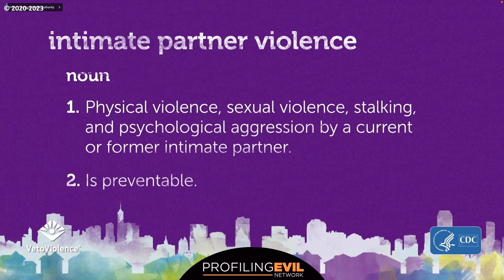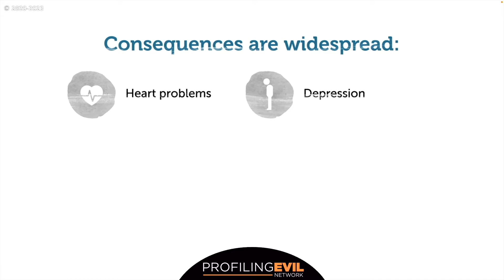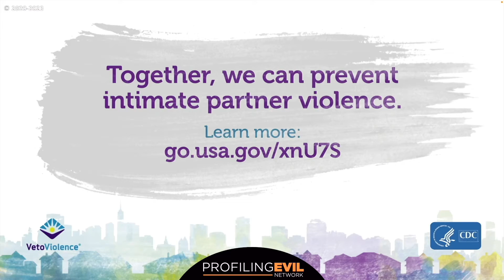Intimate Partner and Family Violence, Academy Series 3.9 | Profiling Evil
DV domesticviolence intimatepartnerviolence Watch the CDC’s “Intimate Partner Violence” video. Watch the ”8 Stages of Domestic Violence Homicide” video.

Get 10% Off your Truthfinder subscription with code EVIL10 at checkout 📖 You can now get our new book Deceived on AMAZON 🎙 Profiling Evil Podcast 🎙 Mapping Evil Podcast 📩 Profiling Evil B.O.L.O. Newsletter Have a tip or a case you would like us to look at? 🗄 EVIDENCE ROOM SUBMISSIONS
Where else you can find us: ✅INSTAGRAM @profilingevil ✅TWITTER @profilingevil ✅FACEBOOK ✅DISCORD
🗺 PROFILING EVIL STORYMAPS ✉️ BUSINESS INQUIRIES: 👮‍♂️CREATED BY: Mike King 🎬 PRODUCED BY: CIRCA3 🎼 ORIGINAL MUSIC BY: Clifford W King COPYRIGHT DISCLAIMER UNDER SECTION 107 OF THE COPYRIGHT ACT 1976, ALLOWANCE IS MADE FOR ‘FAIR USE’ FOR PURPOSES SUCH AS CRITICISM, COMMENT, NEWS REPORTING, TEACHING, SCHOLARSHIP AND RESEARCH. THE VIEWS AND OPINIONS IN THIS VIDEO ARE OUR OWN BASED ON A COMBINATION OF PERSONAL FACT CHECKING, ONLINE RESEARCH AND VERIFIABLE SOURCES UNLESS OTHERWISE NOTED. WE RESERVE THE RIGHT TO MODERATE DISCUSSION AND REMOVE COMMENTS/USERS AT OUR OWN DISCRETION. ALL SUSPECTS IN ALLEGED CRIMES ARE INNOCENT UNTIL PROVEN GUILTY IN A COURT OF LAW.